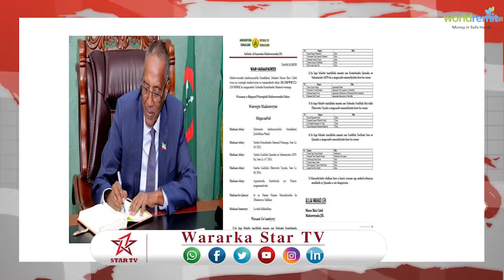DAAWO MADAXWEYNAHA SOMALILAND OO XILAL CUSUB MAGACAABEY + YAA KA MID AH